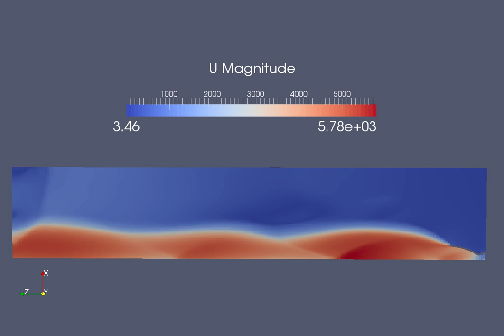Laval Nozzle Speed